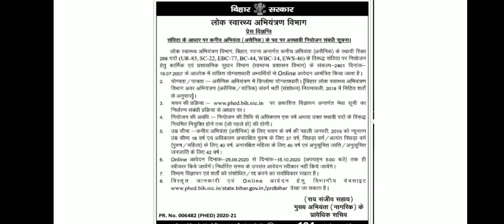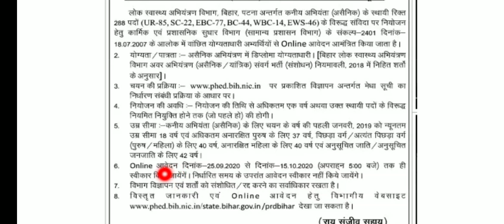PHED JE recruitment 2020 - ELIGIBILITY CRITERIA, EDUCATIONAL QUALIFICATION,AGE LIMIT, FULL DETAILS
on this channel all video related to engineering vacancy update are available.